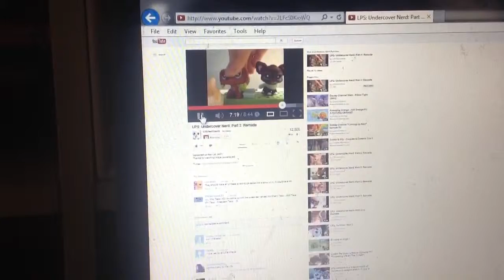Rainbow win 7 fin